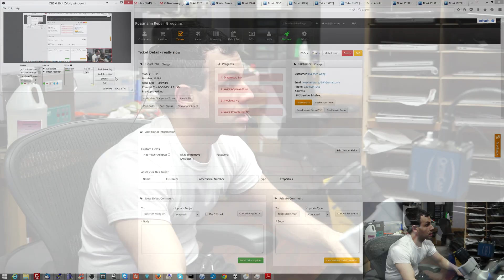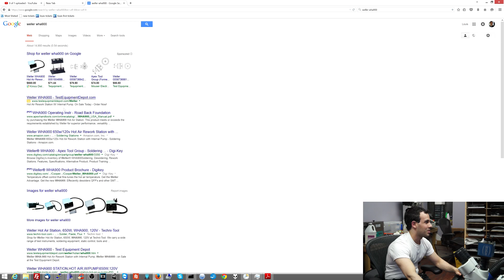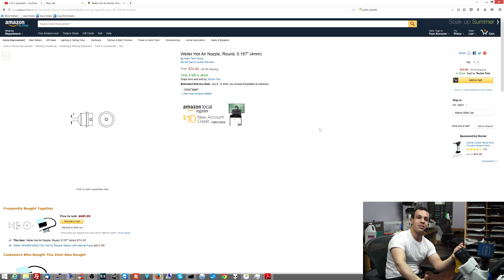Traditional vs. modern ecommerce; the story of Steve making Hakko humble.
› Bitcoin: 1EaEv8DBeFfg6fE6BimEmvEFbYLkhpcvhj
› Bitcoin Cash: qzwtptwa8h0wjjawr5fsm0ku8kf40amgqgm6lx4jxh
› Dash: XwQpZuvMvU44JT7C7Uh6xHvkSadzJw9fMN
› Dogecoin: DKetsoCvwa2hF29ssgUA4Wz4hxT4kj3KLU
› Ethereum: 0x6f6870feb48f08388ee345cf0261e2f03d2fa310
› Ethereum classic: 0x671bfd61ba87edf6365c97cea33d66ba73645510
› Litecoin: LWnbTTAjojZQt68ihFJFgQq3cYHUsTcyd7
› Verge: DFumZ5sMhi3JktLQpsTVtV9xUt3zKDrcZV
› Zcash: t1Ko3FkphQYoQroQc8k2DVk4WKMAbmNR8PH
› Zcoin: a8QdvArHmdRYe1MjiqtP6jDNe6Z4JgnRKZ